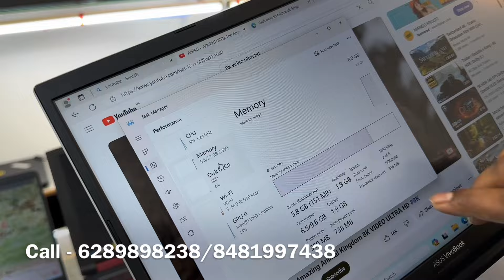Second Hand Laptops | Summer Offer | Special Discount | Best Quality Used Laptop Shop in Kolkata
wholesaler- IT LIFE SOLUTION LAPTOP

Welcome to It Life Solution

Stay happy
Lots of ❤️

 It Life Solution Laptop | Best Used Laptops in Kolkata | Second Hand Laptop|Kolkata का Biggest Wholesaler Laptop Market | Second hand Laptop Market in Kolkata|Second hand Box pack Laptop flat 50% OFF | 48 hour dhamaka sale | second hand Laptop Market Kolkata|Durga Puja special offer only on IT LIFE SOLUTION laptop । kolkata used Laptop Market ,it life solution is the best laptop shop in kolkata.